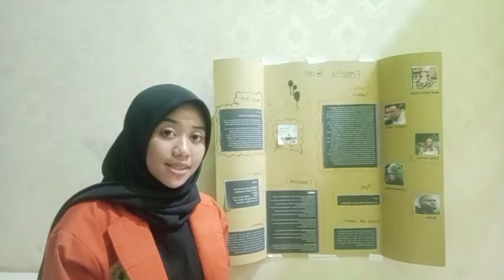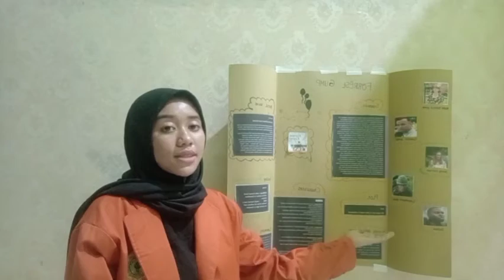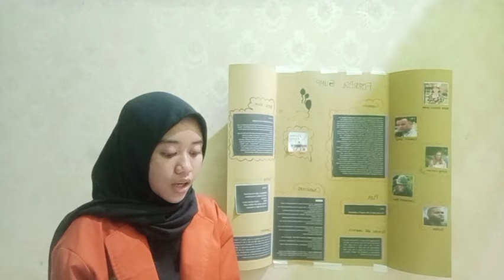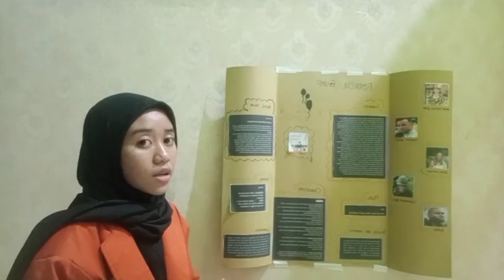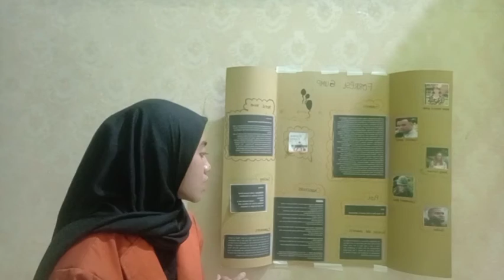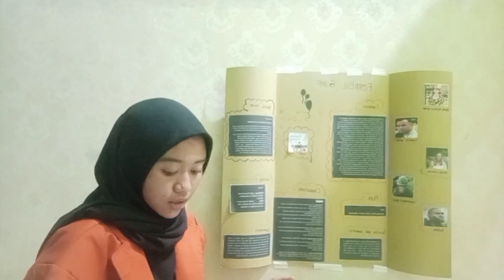Extensive Reading Show Case - Kharisma Dywanti